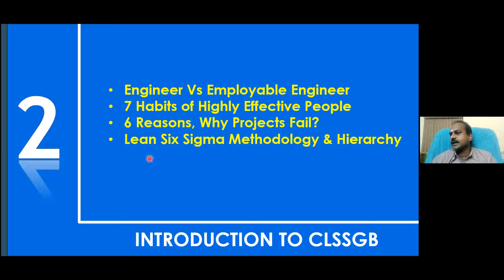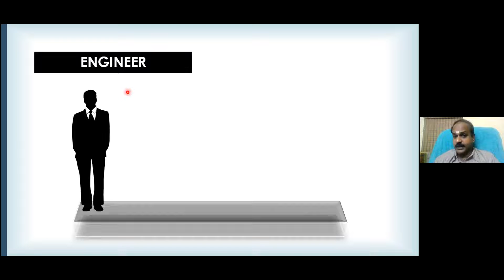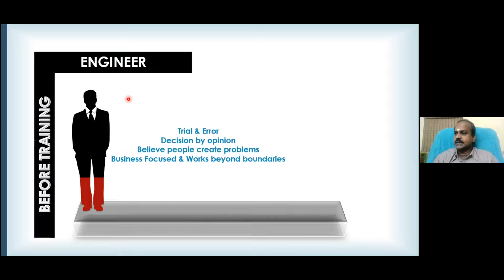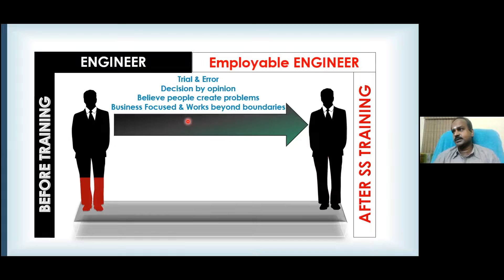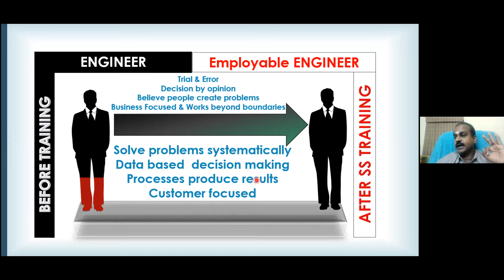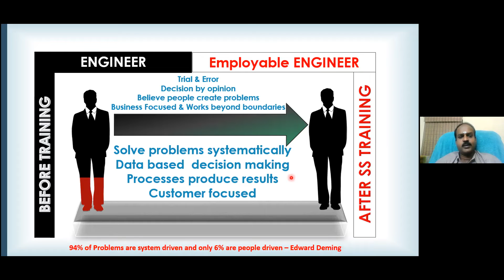2 ENGINEER Vs EMPLOYABLE ENGINEER Dr GSK